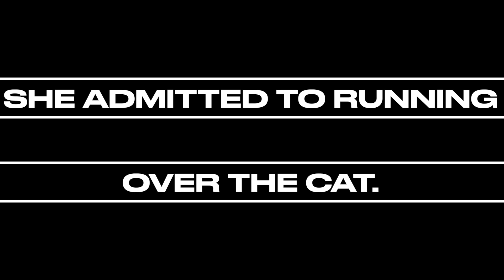How to Use Advanced Reported Speech Patterns - 5 Verb Structures You Need Now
In this lesson, learn how to convey reported speech with gerunds and infinitives. Reported speech verb patterns help to summarize direct speech and make it more concise. Learn how to use reporting verbs such as admit, blame, praise, insist, confess, suggest and offer. In this advanced english grammar lessons, you will learn all the reported speech structures with gerunds and infinitives as well as which require objects and which require prepositions.

Are you a YouTube content creator? Check Out:
VRA Academy:

⏰   Time Stamps   ⏰
0:00 When to use reported speech structures?
0:34 Benefits of reported speech structures
0:55 Verb + infinitive
1:10 Verb + object + infinitive
1:30 Verb + gerund
1:54 Verb + preposition + gerund
2:14 Verb + object + preposition + gerund
2:40 Practice Reporting Verb Patterns
3:26 Reporting Verbs that use subjunctive clauses

The ESL Doctor has been teaching English as a second or foreign language to students from all over the world for the last twenty years. In addition to being an ESL instructor, Dr. B has received a PhD in Teaching of English to Speakers of Other Languages, overseen the Academic programs of two intensive English programs, and managed the school operations of a private language school. Whether you are teaching English for General English purposes, for Business English, or for an English examination (TOEFL, IELTS, Cambridge, TOEIC) be sure to subscribe to the ESL Doctor on YouTube for all the latest tips and strategies for teaching English as a second language. General ESL lessons are published on Sundays. ESL Shorts are published on Wednesdays and ESL Teaching tips are published on Thursdays. With two videos published each week, this channel is your one stop for all things English language learning.